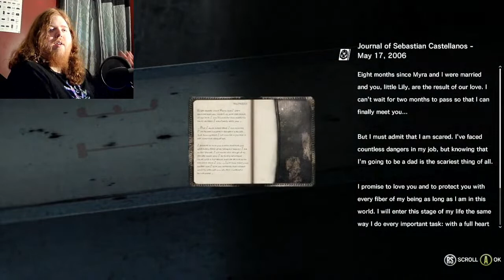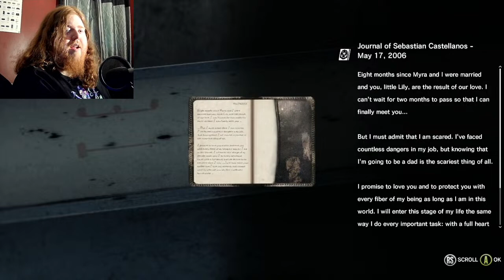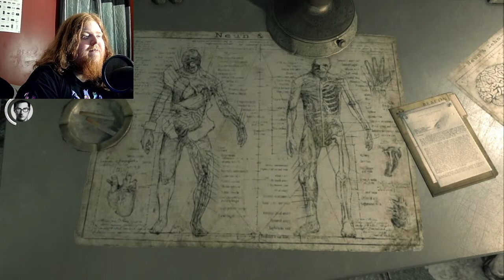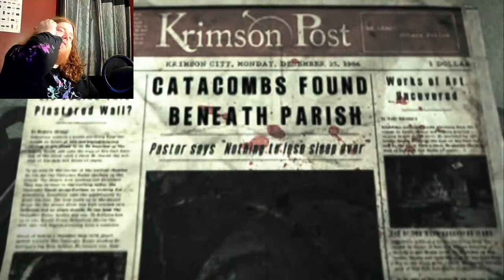Horton's Horrific Halloween 2023 #14 - Swimming in All The Brain Juice (The Evil Within #2)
Gotta put it to SOME kinda use.